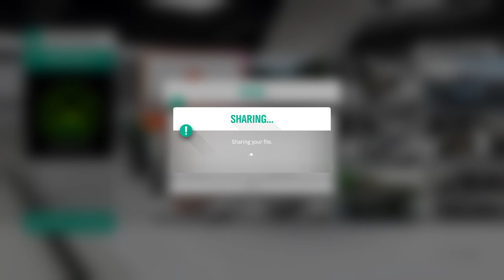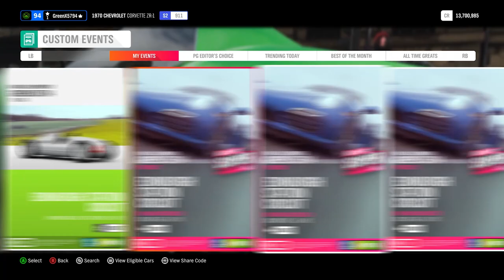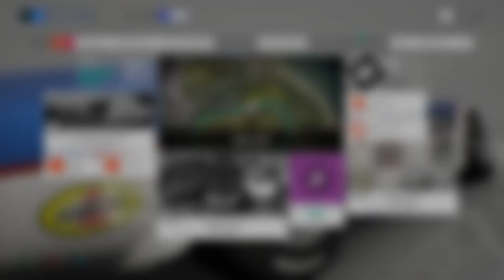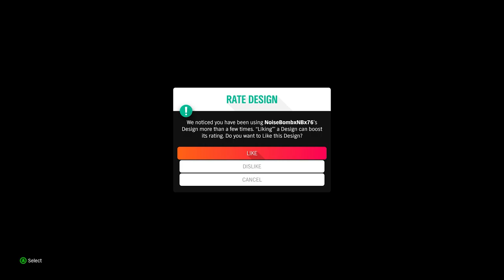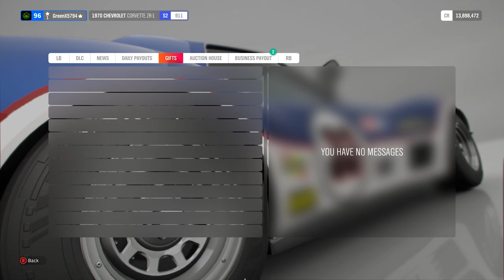Forza Horizon 4 Gameplay City of EdinBurgh Part 1 (Race #15)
Forza Horizon 4 Gameplay City of EdinBurgh Part 1

1970 Chevrolet Corvette C3

240Hz Ultra-Fast Refresh Rate
GeForce RTX 3060
11th Gen Intel" Core"
i7-11800H Processor